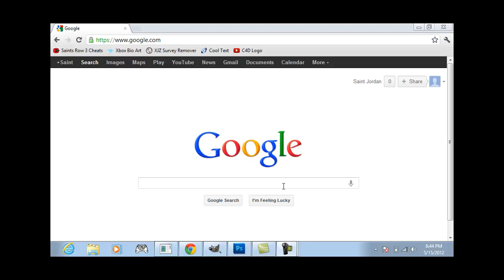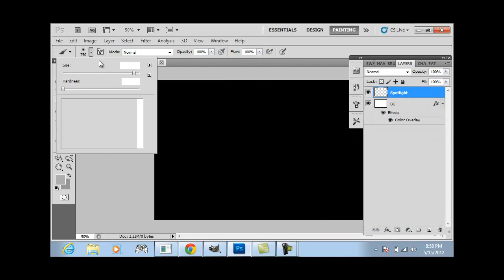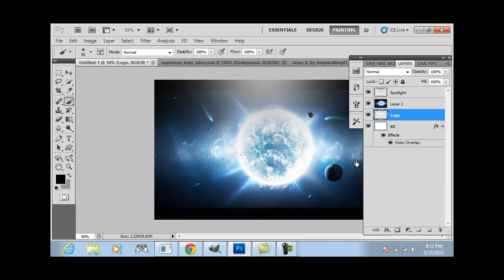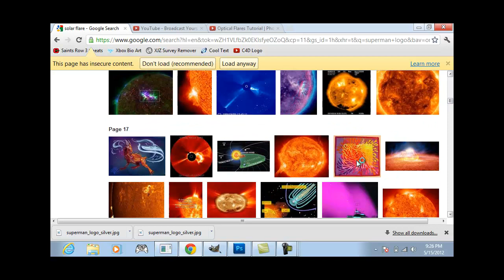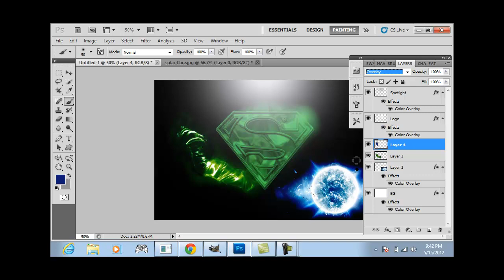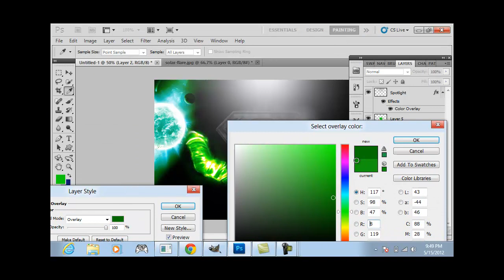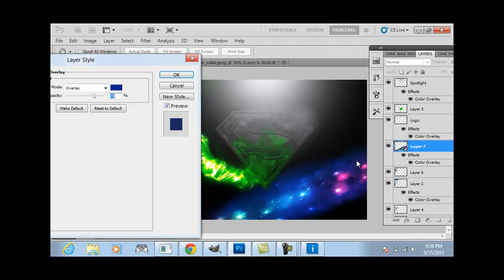Speed Art #1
I made this for my father. He asked me to make a picture for him. So, I decided to make my first speed art dedicated to my father. I will be making more of these!

Music

Zeds Dead ft. Omar LinX - Out For Blood